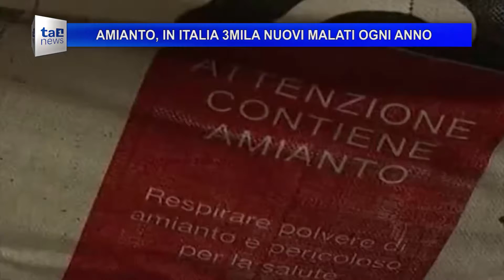AMIANTO, IN ITALIA 3MILA NUOVI MALATI OGNI ANNO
Di amianto si muore.
Il mesotelioma è il tipico tumore da amianto. Solo questa fibra killer può generarlo.
Oggi però, la letteratura scientifica sta riconoscendo anche altre patologie come asbesto correlate: adenocarcinomi e altri tumori.
Secondo i dati del ministero della Salute ogni anno abbiamo in Italia circa 3mila vittime dell’amianto, e il picco ancora deve arrivare perché è atteso tra il 2021 e il 2025